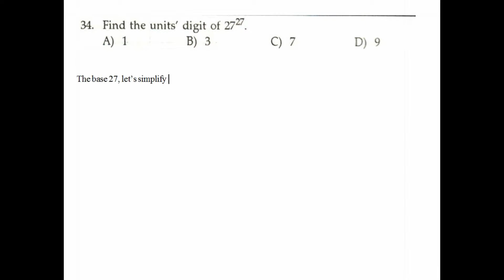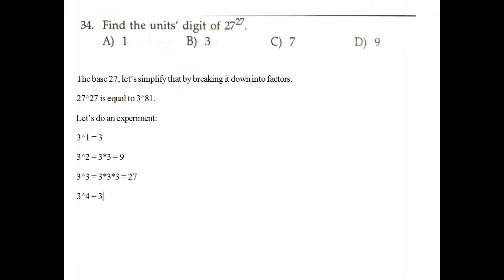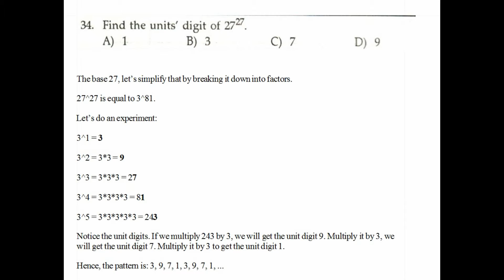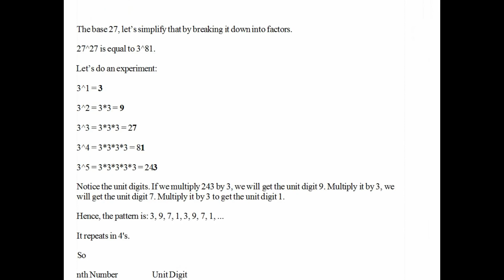Selected Math League Problem #5. [HD]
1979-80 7th Grade Contest Problem #34.

Find the units’ digit of 27^27.